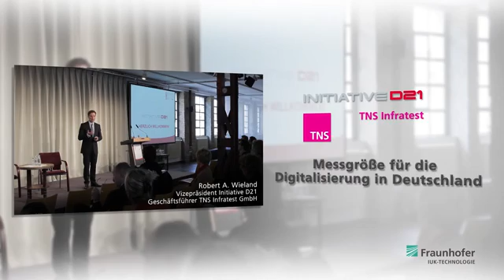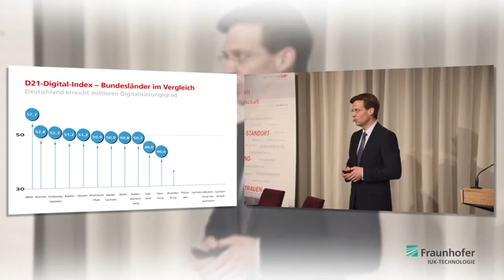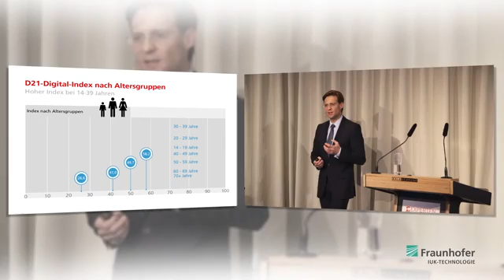Wie digital ist Deutschland? – Der D21-Digital-Index 2013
Wie digital ist Deutschland? Der D21 Digital-Index als Messgröße für Digitalisierungsgrad in Deutschland.

Mit welchen Geräten verschaffen sich deutsche Bürger Zugang zum Internet und wie kompetent, offen und sicher bewegen sie sich im Netz?  Die Initiative D21 hat in Zusammenarbeit mit TNS Infratest und ihren Partnern wie dem Bundesministerium für Wirtschaft und Technologie (BMWi) und dem Fraunhofer-Verbund IUK-Technologie einen Index veröffentlicht, der anhand verschiedener Indizes und Parameter aufzeigt, wie digitalisiert die deutsche Bevölkerung derzeit ist. Die Angaben können weiter beispielsweise nach Bundesland, Bildung, Alter und Geschlecht aufgeschlüsselt werden.

Damit gesellt sich der D21 Digital-Index zu dem seit 2001 publizierten (N)Onliner Atlas und der Studie „Digitale Gesellschaft", die seit 2009 Nutzertypen vergleicht. Der Fraunhofer-Verbund IUK-Technologie ist offizieller Unterstützer des D21 Digital-Index. InnoVisions zeichnet die aktuellen Ergebnisse in Bild und Ton. (nhu)